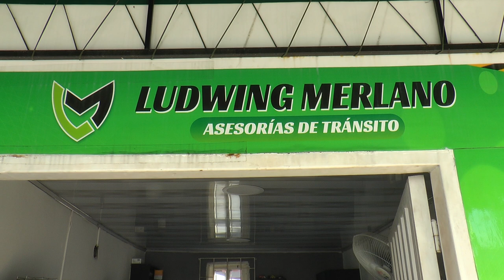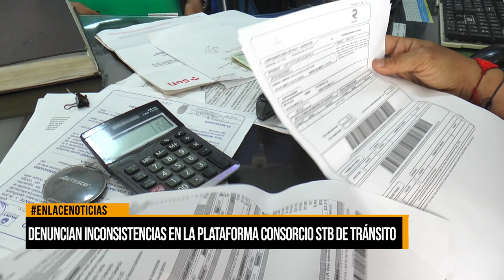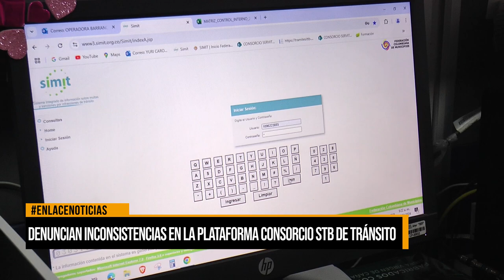Denuncian inconsistencias en la plataformas consorcio STB de tránsito